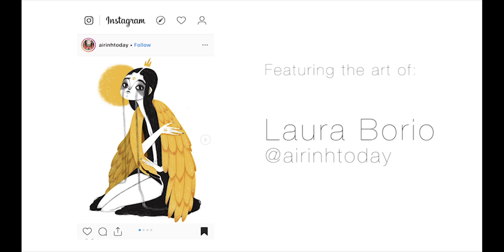DRAW THIS IN YOUR STYLE || #01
Finally posting my accomplished challenges from drawthisinyourstyle on Instagram!

What is your favorite piece from the challenge so far?
Which piece should I do next?

Tools: Procreate App on an iPad Pro 12.9"